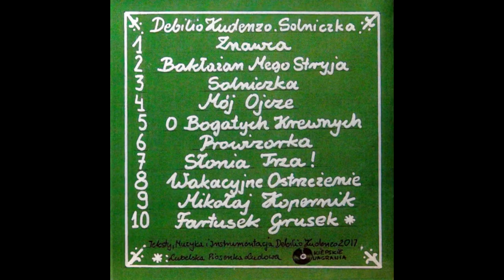09. "Mikołaj Kopernik" DEBILIO KUDENZO z płyty "Solniczka"